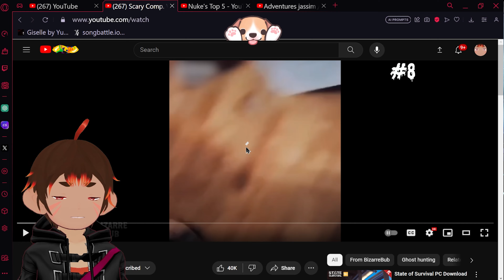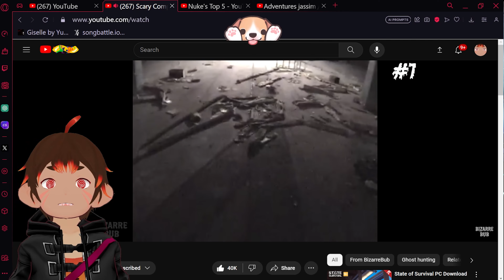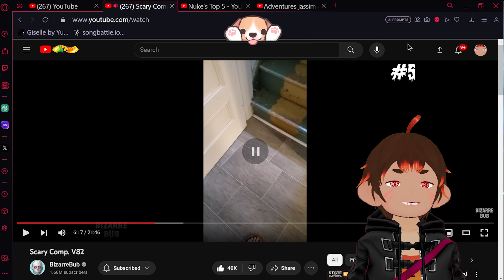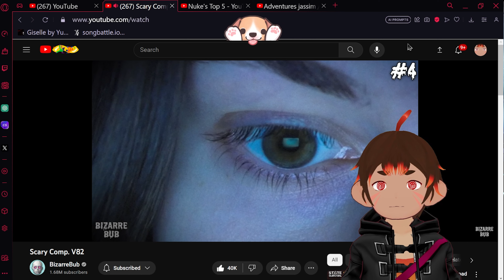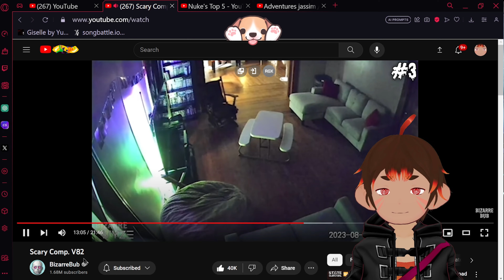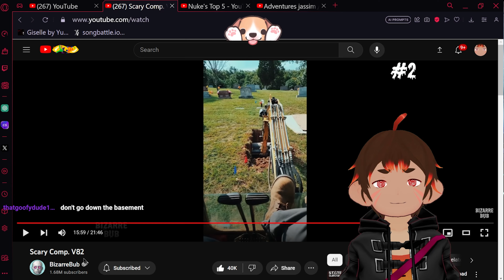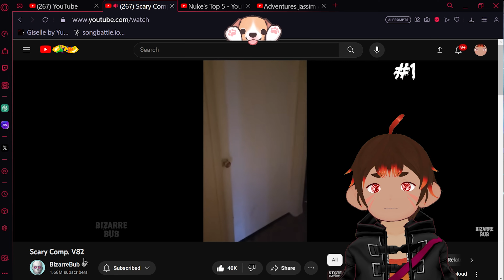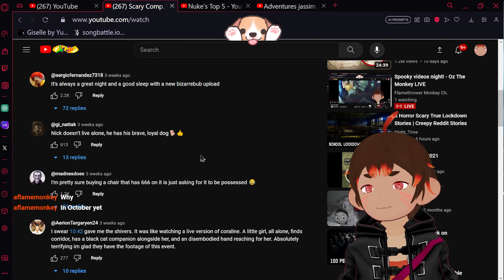Monkey defeats ghost live on stream! - @BizarreBub Reaction - Oz the Monkey [Vtuber]